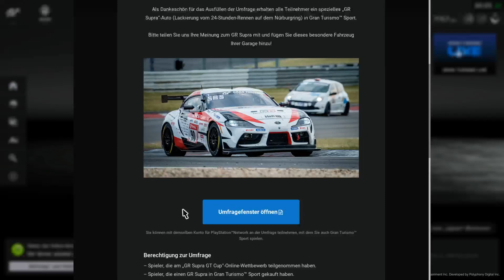SPOTTED / The upcoming brand new TOYOTA SUPRA Gr.4 / Toyota GR Supra in GT Sport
Hello there,
I recently found the new Toyota GR Supra Gr.4 in a custom race on the 24h Nürburgring track. The visible vehicle cannot yet be purchased because it is not yet officially included in the game. The car was driven by the game itself and I only could watch and catch it. The car will be released probably this month on the 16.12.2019 or in the next upcoming regular update.

Car: Toyota GR Supra (Nürburgring '19 Livery)
Category: Gr.4

If you want to get more informations about me you can visit my homepage